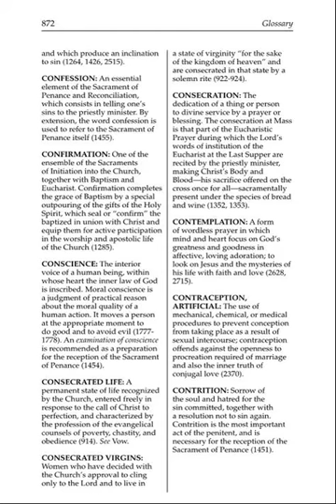The Catechism of the Catholic Church p 872 - Confession - Contrition